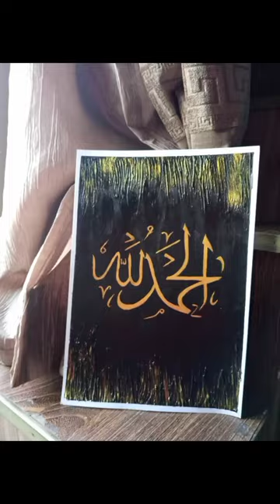unboxing art supplies from daraz